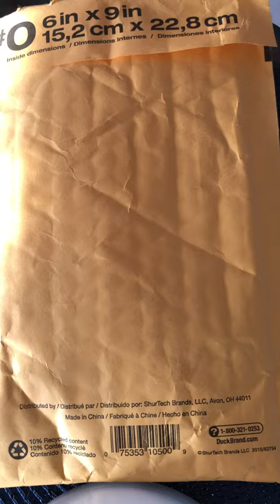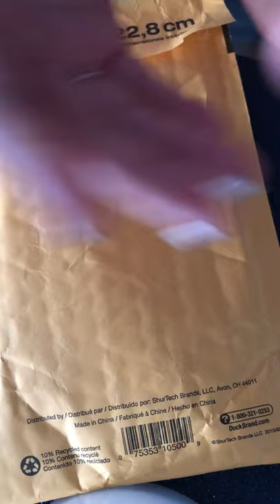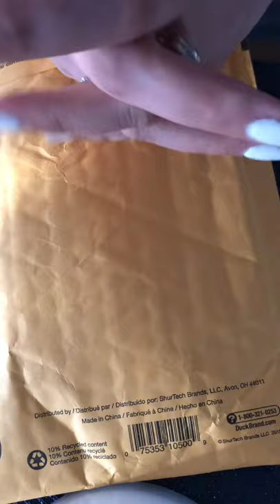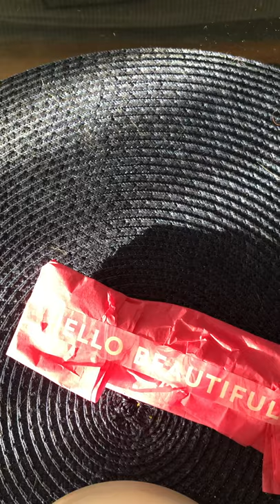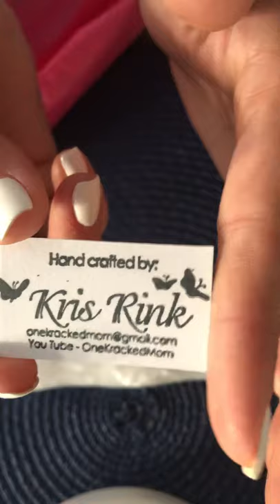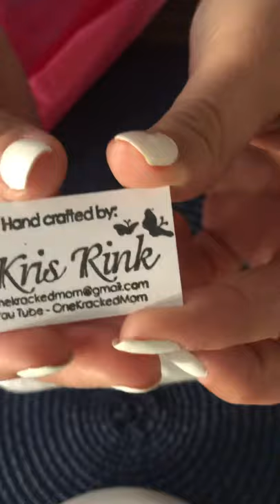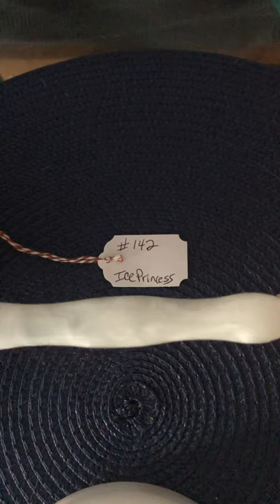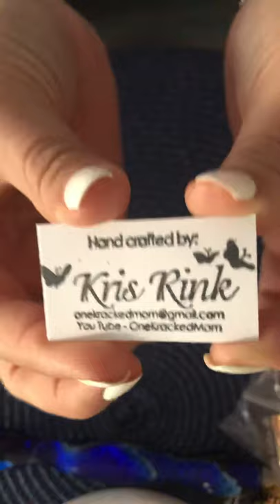Unboxing 💎 Ice Princess acrylic diamond painting Pen by Krafted By Kris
Diamond__artss 💎🎨🖌

Please check her out!!

Krafted By Kris

OneKrackedMom